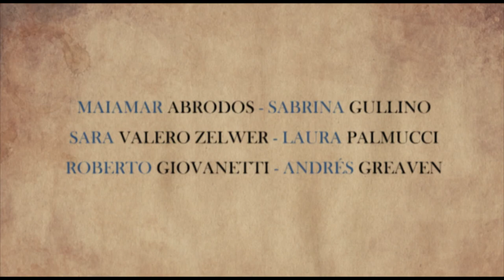Trailer - El Corso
Dirección: Jesús Gómez

PRONTO! ES CARNAVAL!

MIERCOLES 21 hs, en el Portón de Sánchez

Elegimos realizar este montaje por la actualidad de su discurso. Tanto ayer como hoy son las dificultades cotidianas lo que marca nuestro hacer. La cadena productiva se pone en marcha y el valor agregado será la síntesis del recorrido.
Esmerita será quien lleve la acción adelante, por lo tanto la que tome las decisiones más difíciles. "La vida sigue sin vos, papá...", dirá Esmérita mientras lo abraza.
La lucha por la supervivencia. Seres marginados de la economía globalizada, que a pesar de todo sueñan y pelean un destino en la gran ciudad. Algunos siguen atados a los recuerdos del terruño provinciano, aunque se nieguen a volver con las manos vacías. Otros se sentirán porteños en el decir y en el actuar. Y alrededor de ellos la batalla por el peso diario. No es fácil, pero no se darán por vencidos, ni aún vencidos.
"El Corso" se alimenta en las más puras raíces del grotesco criollo. Y es así como partiendo de situaciones cotidianas, provoca paso a paso, la risa que terminará en una mueca para hacernos reflexionar.
Todos participamos de este Corso. Por algo es carnaval.

Este montaje es un homenaje a Manuel Cruz que que lamentablemente falleció en el mes de abril del corriente año. Para nosotros es un honor y un compromiso poder llevar a cabo este proyecto que desde el principio contó con todo el apoyo de su autor.

Elenco:

Maiamar Abrodo es: Esmérita,. muy vital. Viste en forma algo provocativa para su edad.
Sabrina Gullino es: Lorena, hija menor de Esmérita. Moderna y aporteñada.
Sara Valero Zelwer es: Pila, hija mayor. Carácter apocado. Decir provinciano como la madre.
Roberto Giovanetti es: El Abuelo, padre de Esmérita. Enfermo desde hace tiempo.
Laura Palmucci es: Rita, vecina jubilada. Muy compuesta.
Carlos Donigian es: Ricardo, hombre de Esmérita. Porteño. Vividor venido a menos.

La caja de Teslar
Escenografía
Marcela Cresta
Vestuario
Alfonsina Stivelmann
Iluminación
Gianfranco Merani
Diseño grafico
Angel Piccarreta
Fotografía
Petaka
Producción
Martín Esquivel
Asistente de dirección
Jesús Gómez
Dirección general